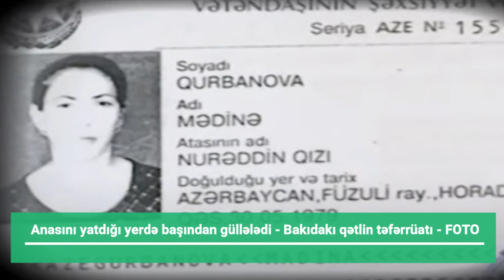Bakıdakı DƏHŞƏTLİ qətl Anasını yatdığı yerdə başından güllələdi - FOTO